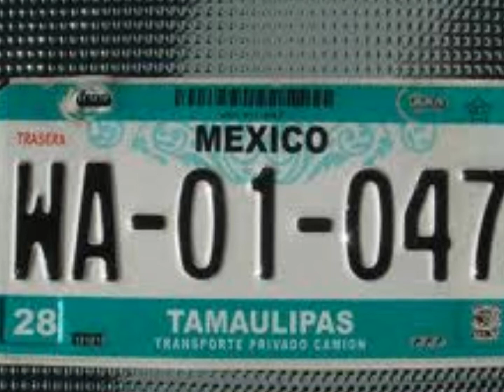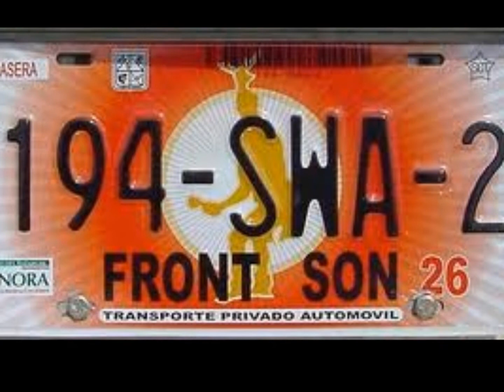los jilgueros del pico real ''la durango negra''.wmv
los jilgueros del pico real , la durango negra, espero les guste el corrido